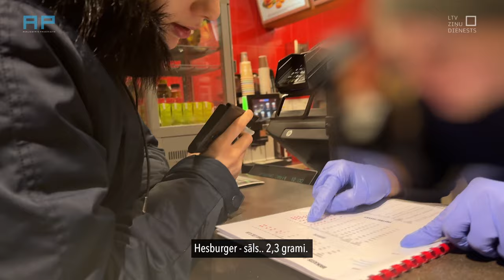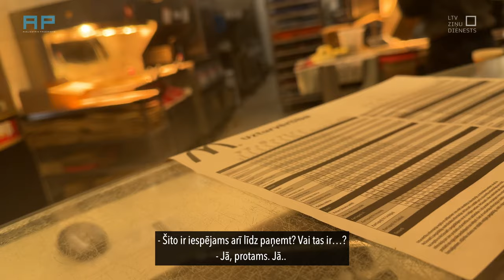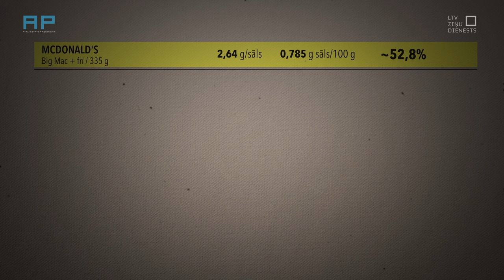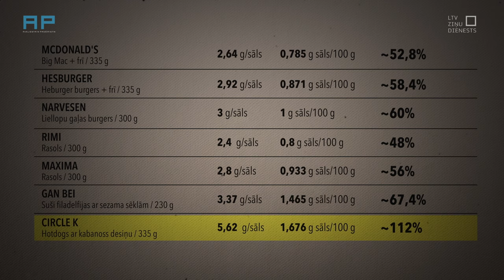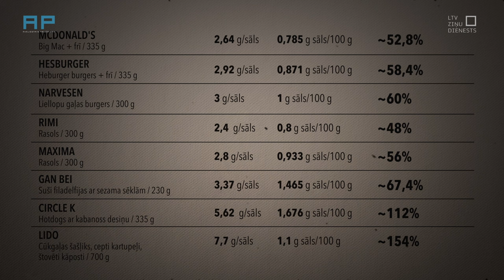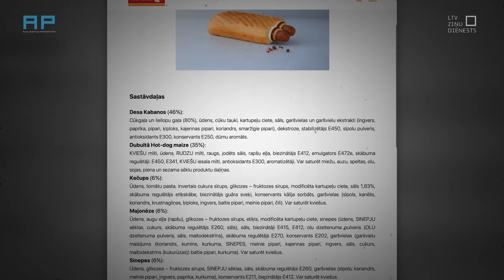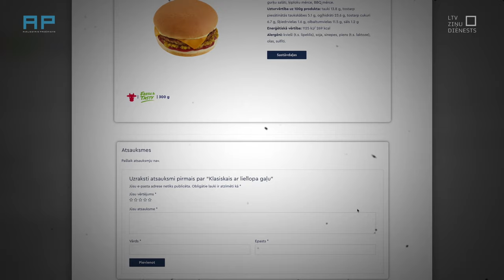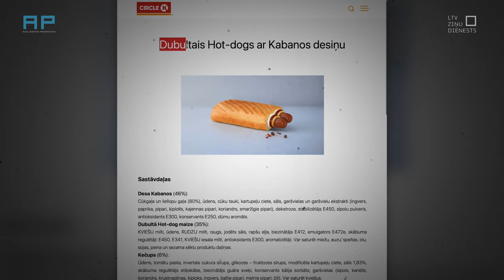AizliegtaisPaņēmiens: Cik sāļi burgeri, rasols un šašliks? Laboratorijas tests.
“Aizliegtais paņēmiens” veic analīzes laboratorijā “Bior”, cik daudz sāls dažādu ēstuvju piedāvātājos ēdienos, kuros sāls daudzums atšķirībā no veikalos nopērkamajiem produktiem obligāti nav jānorāda. Bet cik ir?